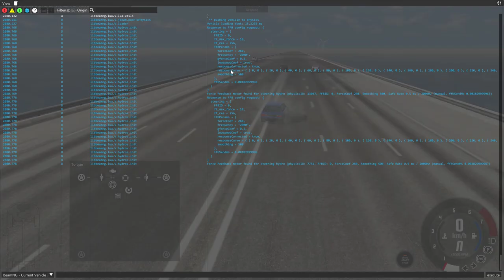BeamNG.Drive - Covet's beyblade attack goes nuclear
If you suffer from epilepsy, it's not recommended to watch the video due to flashing images that appear shortly after the unexpected explosion.

Well, this Covet has decided to unleash the ultimate attack as it was spinning around.